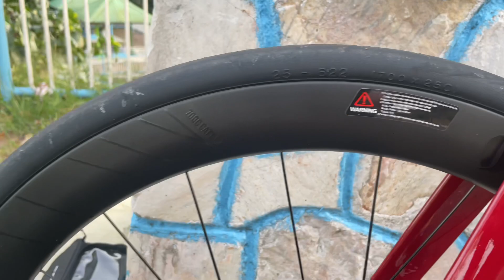Simple review and ride test java j-air fuoco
java air Fuoco cableless handle bar, more aggressive position and best aerodynamics design.pasensya na guys kung may mali sa binanggit ko hehe beginner pa lang po🤣